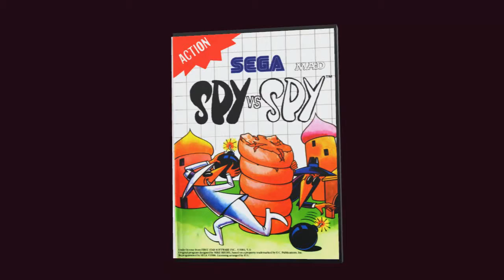Spy vs Spy chroma